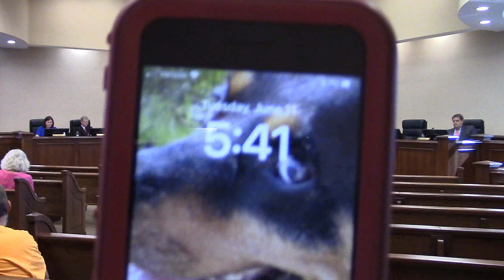10. Adjournment @ LCC Regular 2024-06-11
Just 11 minutes, including CWTBH.